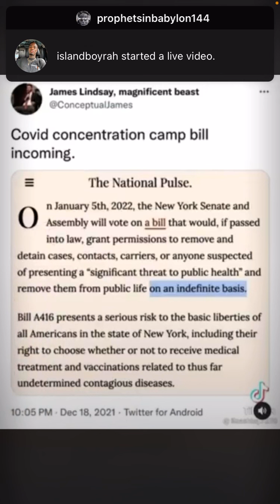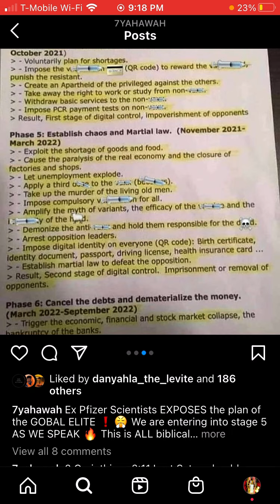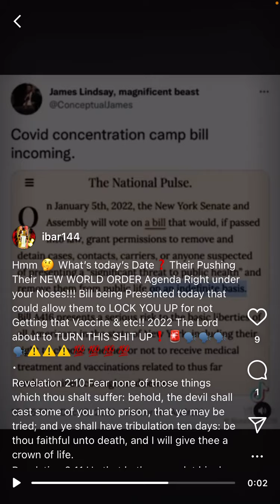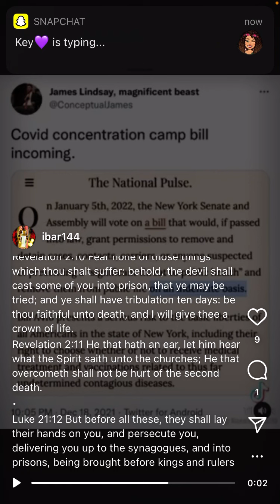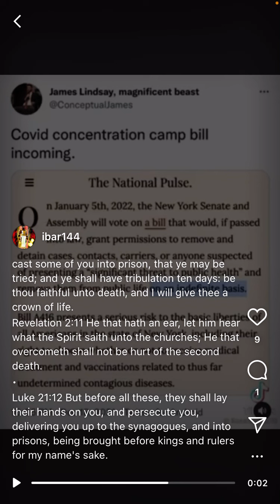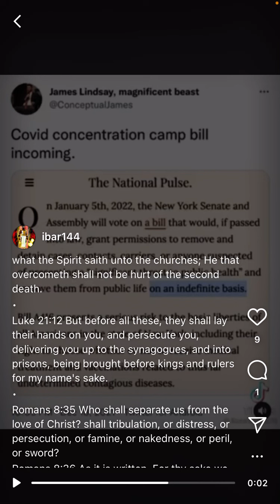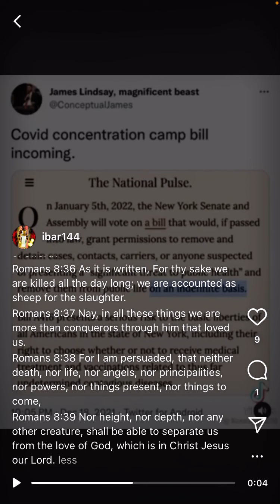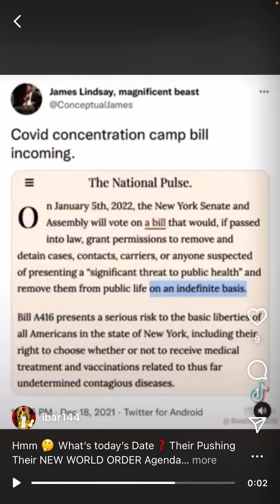Bills being Introduced to DETAIN The UnYabbed💉🩸in FEMA Concentration Camps Indefinitely ⚠️🚨